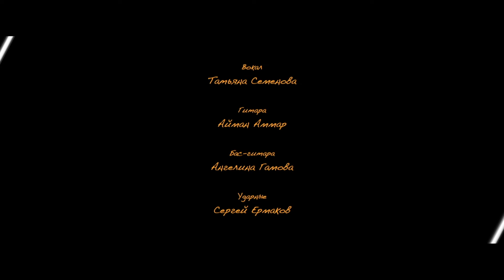#40 Пять способ измениться АртПИТЕРband 2021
Когда хочется изменить.
Себя))
Елена Ларина и Алексей Рябков в этом выпуске программы АртПИТЕРband про

5 СПОСОБОВ ИЗМЕНИТЬСЯ

Эффективные способы изменить себя или другого человека, подробности смотрите в программе.

А ещё:
🍁Поздравим с наступившим Днём рождения генерального продюсера и программного директора РадиоМетро RADIO METRO 102.4 FM
Наташу Юдочкину и повторим фрагмент спецвыпуска о 20-летии дружеской нам радиостанции 🤗

🍁Поделимся эксклюзивом с кинопремьеры от Sony Pictures

🍁Покажем клип проекта ИНТРО ВЕРСИЯ "Лирические"

🍁 Немного поэзии в финале - строки Владимира Маяковского от Елены Лариной